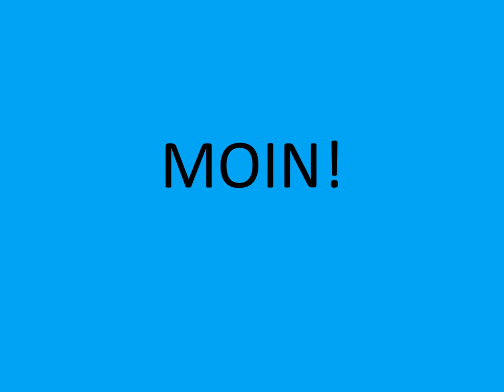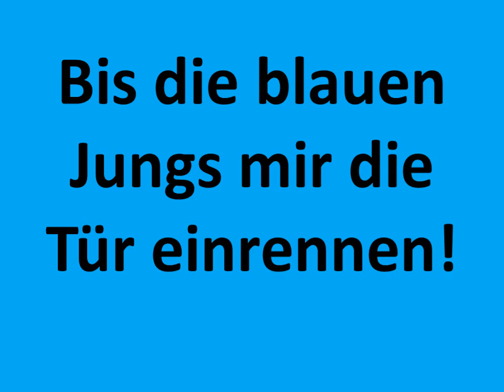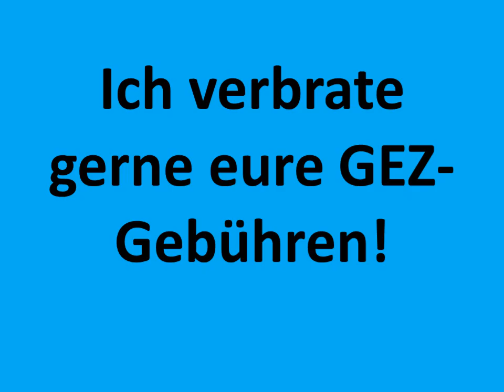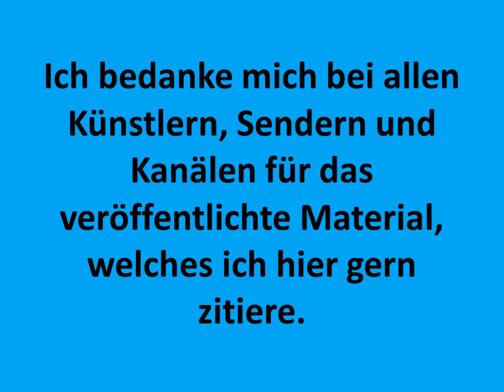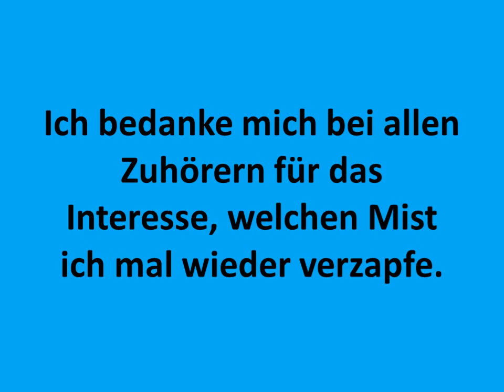Stefan Raab - Wir kennen uns zwar schon, wir sietzen uns aber noch - Found Smoke - Pitx